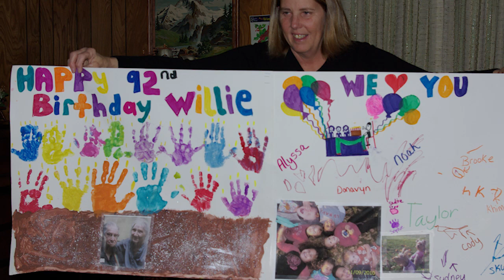Walking with you: Myths and truths about hospice care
Admissions Coordinator Lisa Gremba addresses some of the common misunderstandings about hospice care.  Part of our Walking With You series.